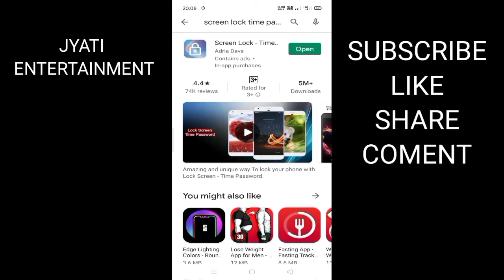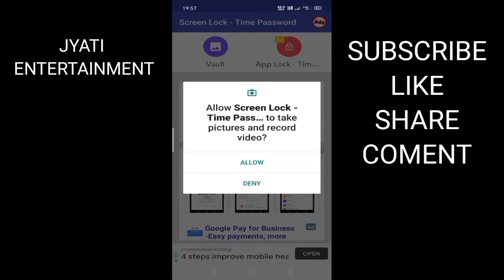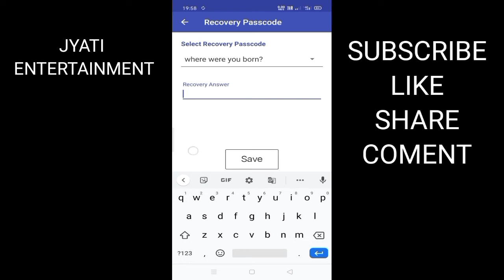Screen lock Time Password , New Mobile Screen Lock !